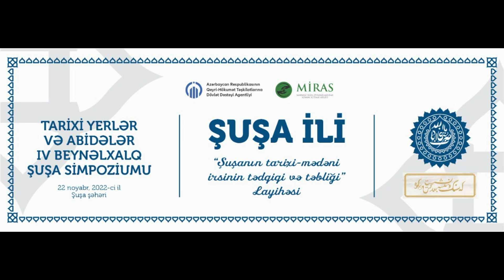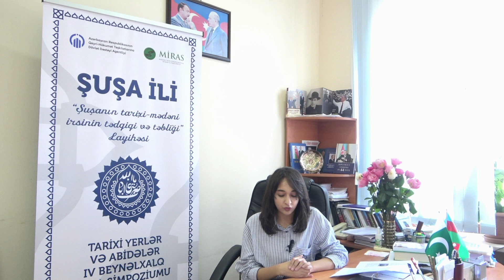Aişə VahidovaAzərbaycan Dövlət Mədəniyyət və İncəsənət UniversitetiŞuşadan keçən kinolent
Aişə Vahidova
Azərbaycan Dövlət Mədəniyyət və İncəsənət Universiteti
Şuşadan keçən kinolent